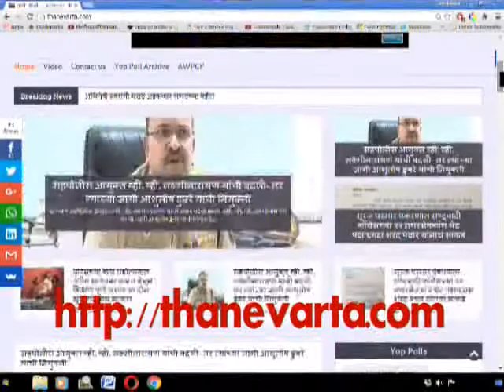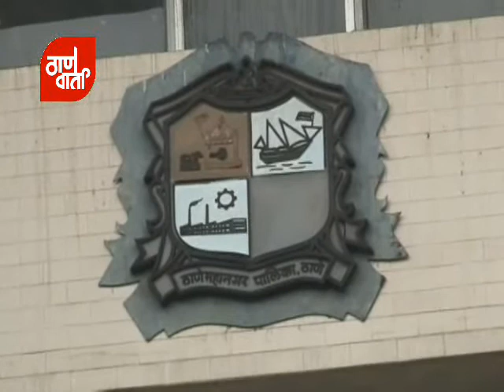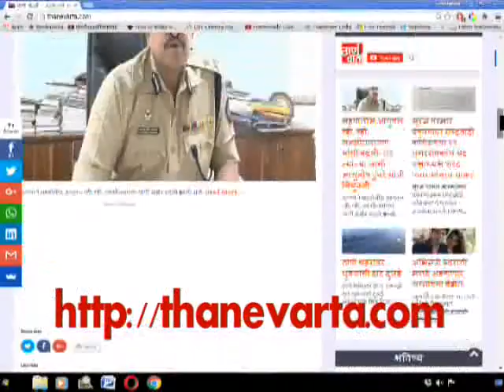Thanevarta as on 18th June 2016